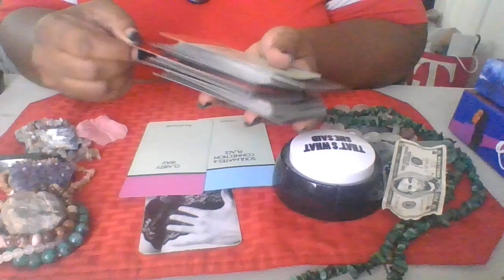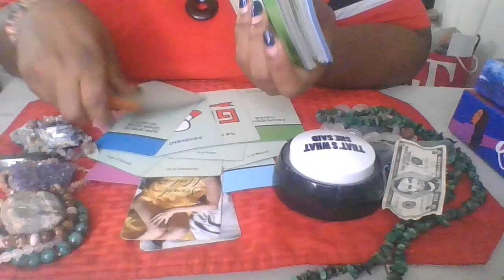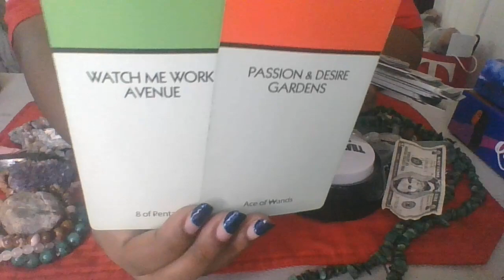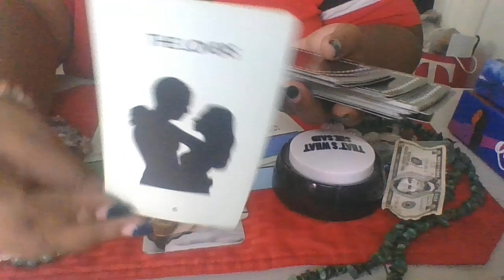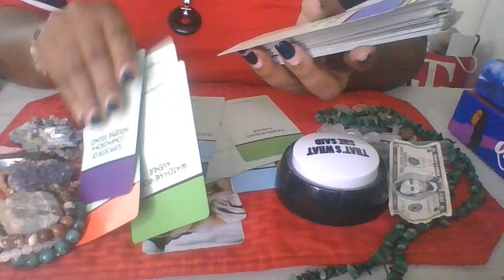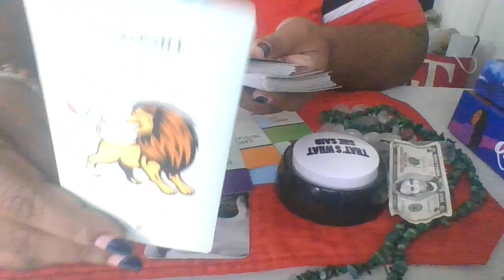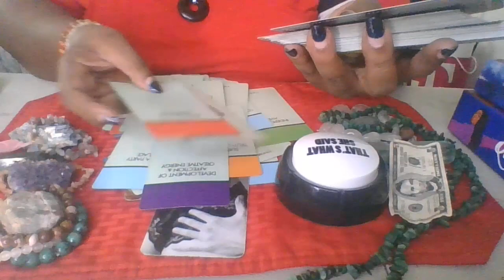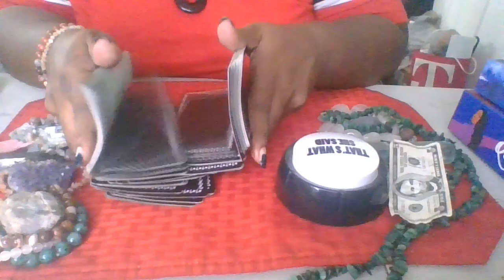NO LOVE MAKING IN THOSE RELATIONSHIPS MOVE ON!soulmate